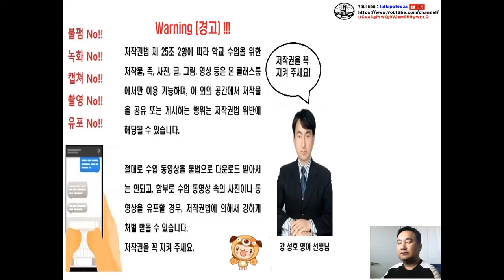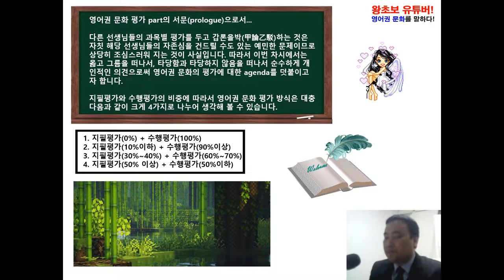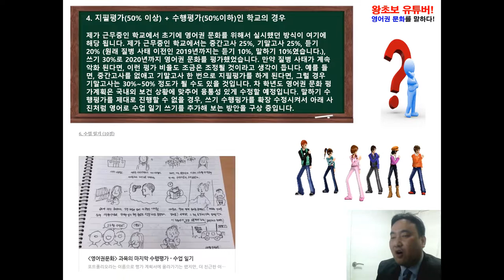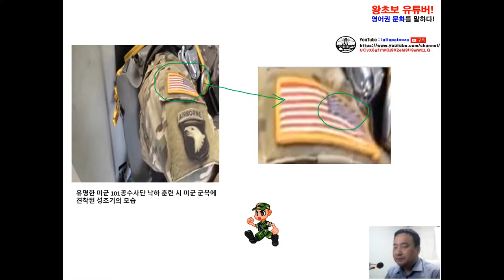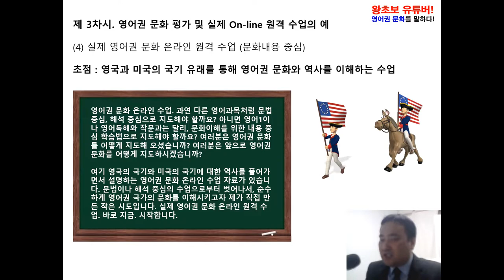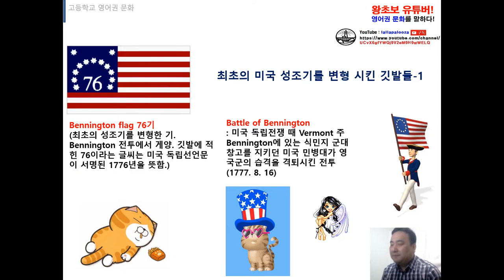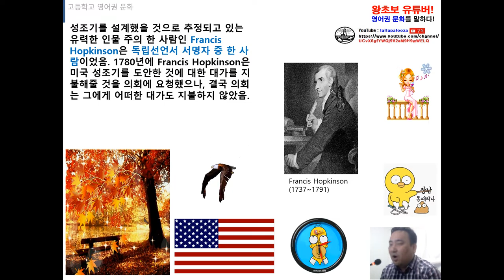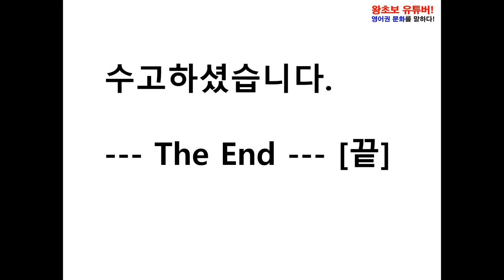왕초보 유튜버! 영어권 문화를 말하다! 3차시 동영상 [고화질] (강성호 영어선생님)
왕초보 유튜버! 영어권 문화를 말하다! 3차시 동영상입니다. [고화질] 구독! 좋아요! 해 주실거죠?^^